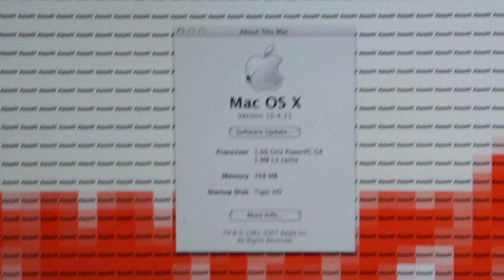Soon™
Is it a G3? Is it a G4?
Por qué no los dos?